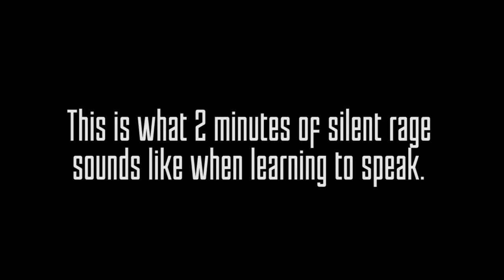Throwback Gaming: Halo: Combat Evolved [Part 4] [Dawn of the Brown Rage]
I die. Pretty much it.

That fucking fall man, that. Goddamn. Fall.

Bye!

Stay awesome